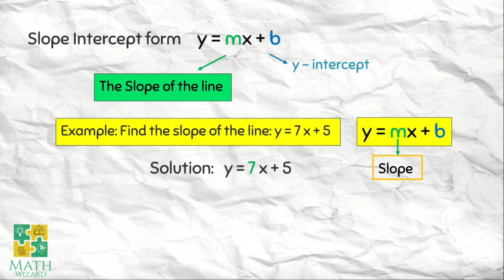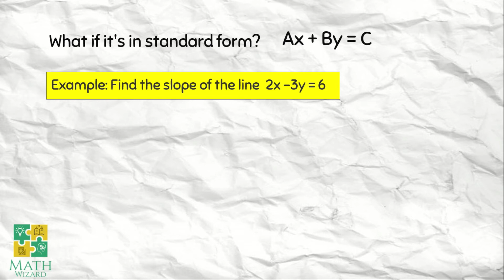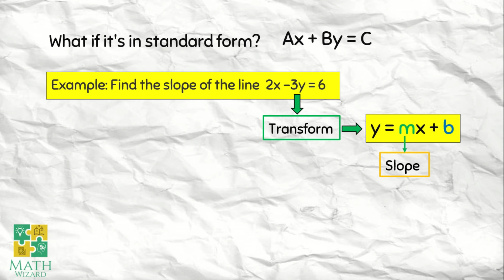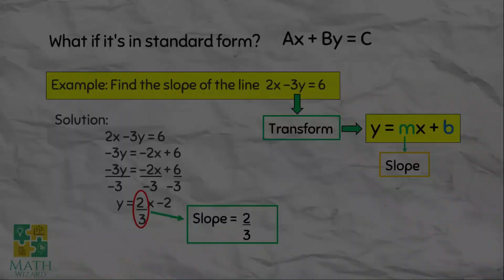Slope of a Line from an Equation | Tagalog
Finding the Slope of a Line from an equation